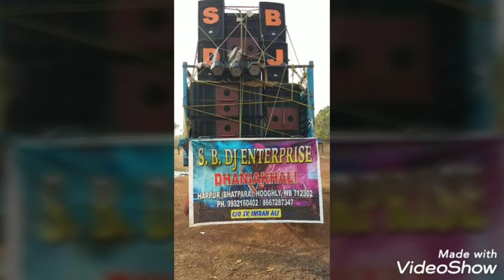S.B.DJ.ENTERPRICE DHANIAKHALI,,HOOGHLY........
Dhaniakhali dj entertainment.